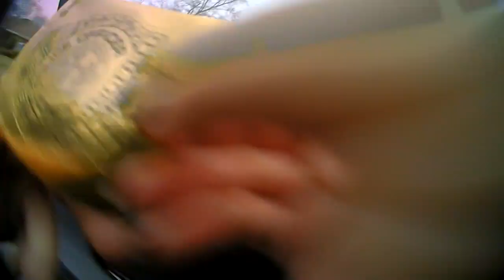The Long Awaited Alyssa Giannantonio BodyCam Of Thorowgood Attacking Me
I will have some new designs coming in a few days there also.

Help Keep LDOF On The Road & Exposing Tyranny

Be sure to go by and pick up your official Auditors of America last days of Freedom T-shirt now, Or my Official AOA Last Days Of Freedom Jersey now at a cheaper price.